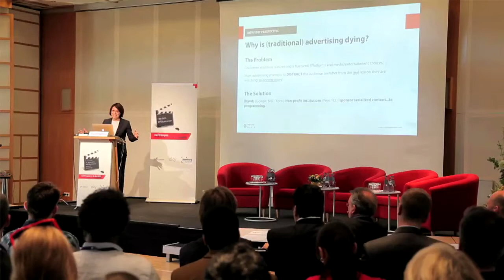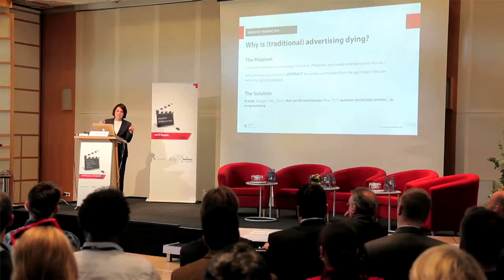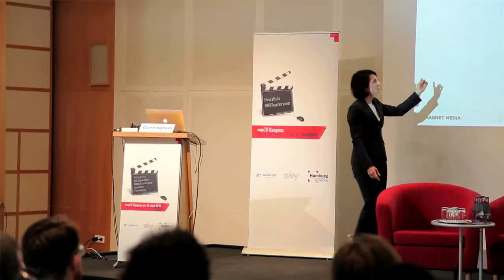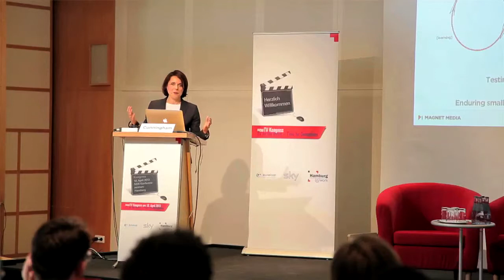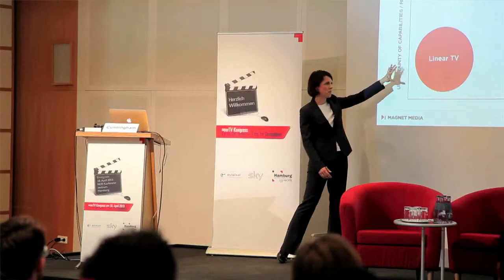Megan Cunningham (Magnet Media) -- Keynote newTV Kongress 2013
Den Anfang mit einer internationalen Keynote über globale Trends und Entwicklungen im TV-Geschäft sowie Gründungsprozesse machte Megan Cunningham (Gründerin und Geschäftsführerin Magnet Media).
Magnet Media ist eine New Yorker Produktionsfirma, die bisher Kunden wie Google, ABC, Puma, Showtime, Amazon, Microsoft, The Associated Press, Dreamworks Animation, NBC und viele weitere betreute.